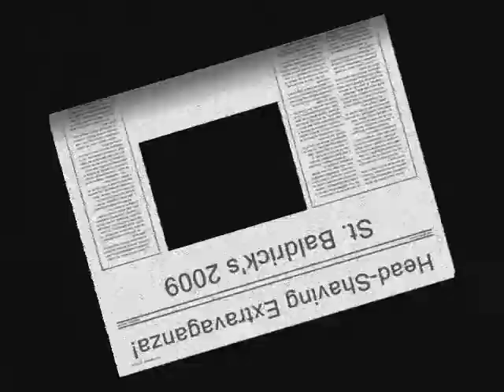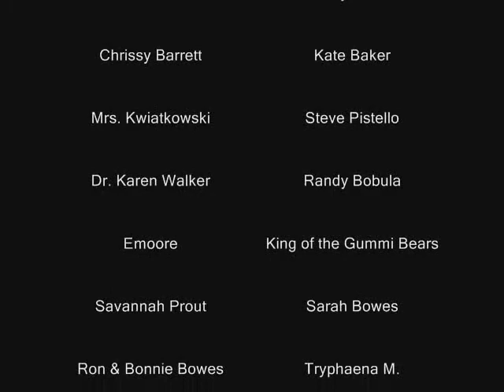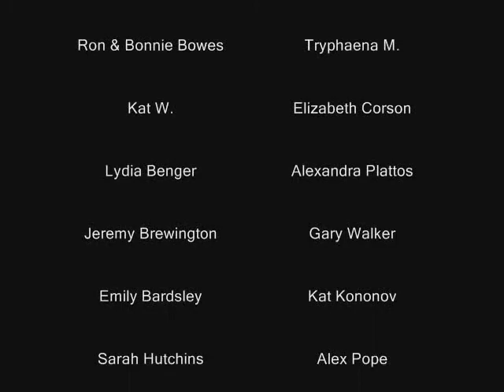Most Expensive Haircut Ever (St. Baldrick's 2009)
On March 12th, 2009, I shaved my head to raise money for the St. Baldrick's Foundation.  This is the video. Enjoy!